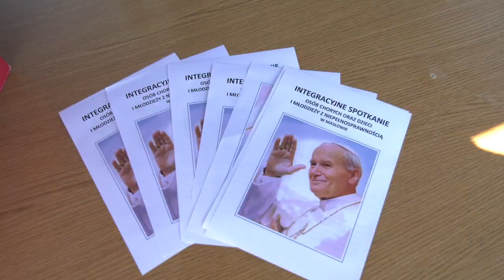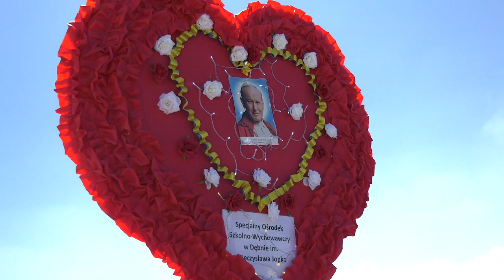"Od miłości do świętości" - hymn niepełnosprawnych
"Od miłości do świętości" - pieśń, której premierowe wykonanie odbyło się podczas XIII Spotkań Integracyjnych Dzieci i Młodzieży o Specjalnych Potrzebach Edukacyjnych w Masłowie. Będzie śpiewana w rocznicę pobytu Papieża Jana Pawła II w dniu 3 czerwca 1991 roku na lotnisku w Masłowie.
Pomysłodawcą powstania utworu jest ks.bp  Marian Florczyk, Biskup Pomocniczy Diecezji Kieleckiej. Słowa napisała Anna Zielińska-Brudek, kompozycja muzyczna i wykonanie Marcin Janaszek, aranżacja Bogusław Polak. Produkcja Krzysztof Herod Wojewódzki Dom Kultury w Kielcach Platforma Informacji Kulturalnej województwa świętokrzyskiego.

TEKST PIEŚNI
Słuchaj tej ziemi, wyciągnij ręce.
Widzisz łzy matki, śpiewają w podzięce,
za mnie, za Ciebie, za przykazania
tu miejsce godne do pojednania.

Ref. Od miłości do świętości tylko krok,
Lepsi niż dzisiaj, wrócimy za rok,
bo Masłów oddycha słowami świętego,
żyje prawdą Jana Pawła II.
To nasza matka ta ziemia,
Ojczyzna, rodzina w dobro się zmienia.

Wszystkie nasze dziecięce i dorosłe drogi
prowadzą zawsze przed matczyne progi
tam ciągle cisza, niczym nie zmącona
wróciła nadzieja, modlitwa spełniona.

                                                                     autorka tekstu - Anna Zielińska- Brudek
                                                                     muzyka - Marcin Janaszek
                                                                     aranżacja - Bogusław Polak
                                                                     wykonanie - Marcin Janaszek
                                                                     Kielce, maj 2019r. PIK